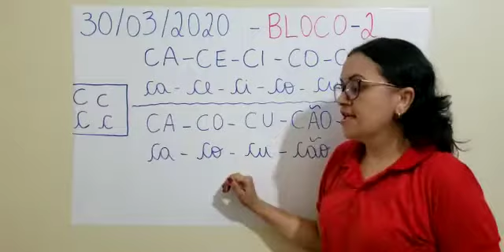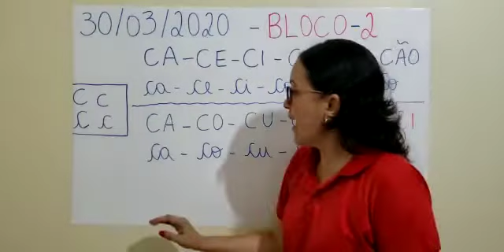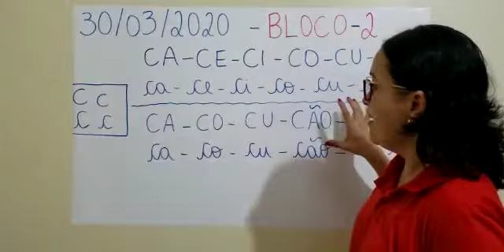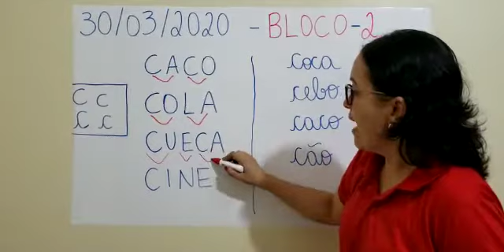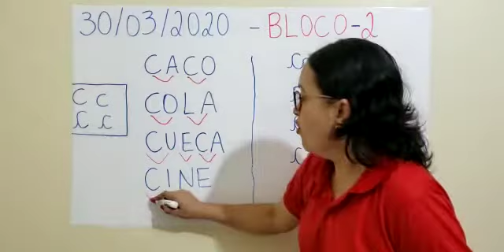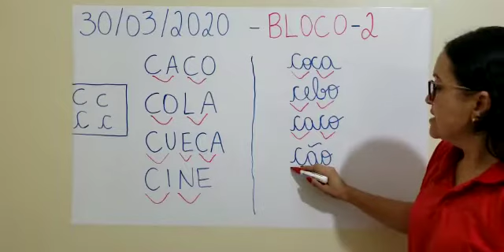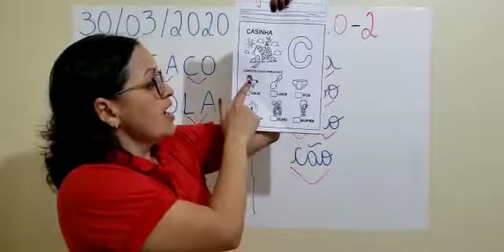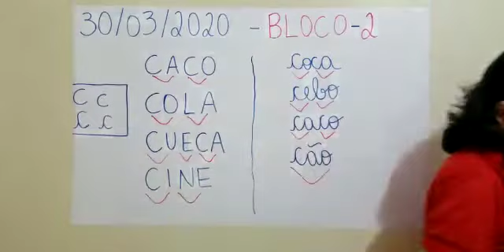Professora Neuda de Almeida - Assunto Calendário, Figura Folclórica e Família Silábica C - Parte 02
Professora Neuda de Almeida
Escola Reizinho
Educação Infantil
Turmas 2 Período A e C -
Assunto Calendário, Figura Folclórica e Família Silábica C -  Parte 02